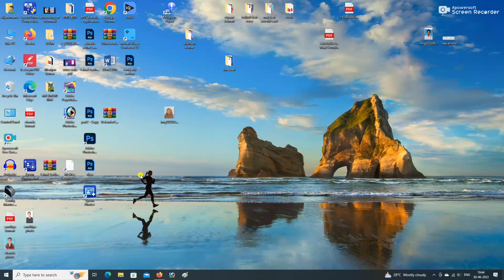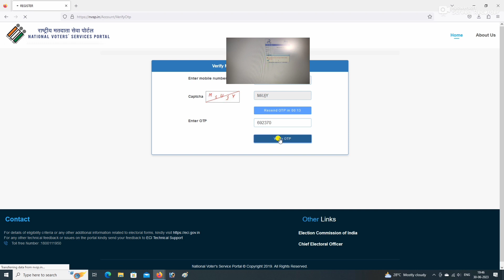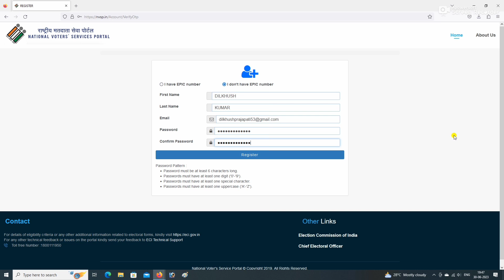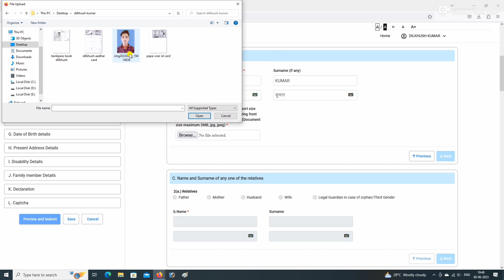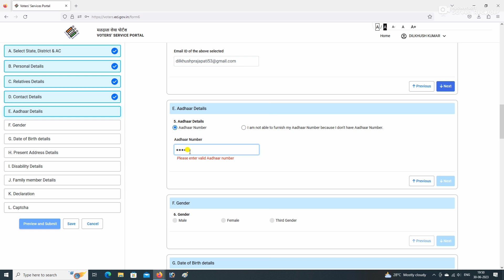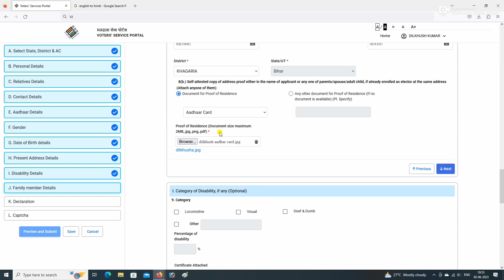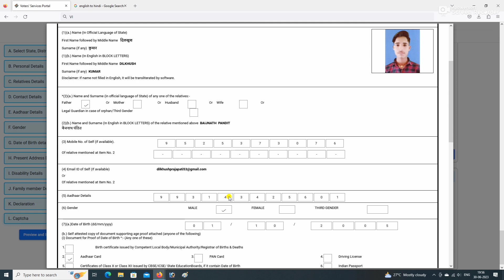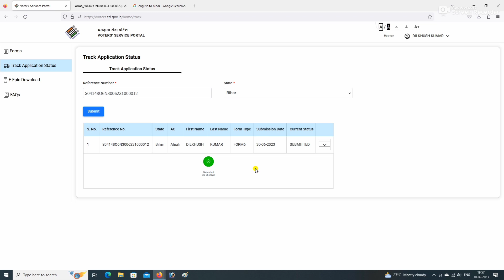How To Make New Voter ID Card Just In 15Days.Voter id card 2023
How To Apply New Voter ID Card Just In 15Days.voter voter_list_download voter_list_download voteridcarddownloadonline votercardonline @dxtsarkari